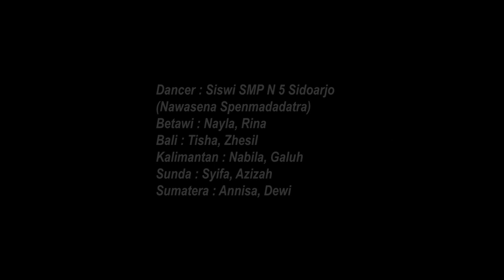"Manikam Nuswantara” Karya Anak Bangsa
Karya ini ditujukan untuk memenuhi Tugas Proyek Ujian Akhir Semester Kelas Studio

Oleh : Andini Septa Almira
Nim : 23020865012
Pengerjaan Karya ini berkolaborasi dengan siswa siswi SMPN 5 Sidoarjo.

Manikam yang berarti manik2 / permata yaitu sesuatu yg indah dan sangat berharga seperti generasi muda Indonesia yg akan menjadi penerus bangsa.
Nuswantara adalah suatu wilayah yg secara geografis adalah Indonesia beserta seluruh kekayaan yg ada di dalamnya, budaya, tradisi, agama, seni, juga kehidupan masyarakatnya yang beragam namun dalam satu kesatuan yang indah.
Karya ini bertujuan untuk mengajak generasi muda yang lebih luas dimanapun berada untuk bisa melestarikan budaya lokal melalui seni tari, agar pelestarian budaya melalui seni tari dapat menjadi lebih efektif. Hal ini sangat penting untuk mengintegrasikan ke dalam kurikulum pendidikan . Contohnya di kurikulum merdeka yang saat ini menggunakan Profil Pelajar Pancasila yg salah satunya mempunyai unsur kebinekaan dan cinta tanah air .
Mari kita generasi muda terus berkreasi dan berbudaya ..